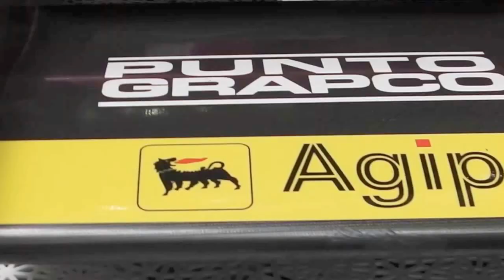『The histories of Scuderia Italia』BMS Dallara 192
BMS Dallara 192
Sinsheim Auto & Technik Museum